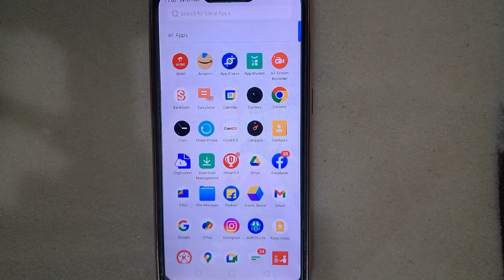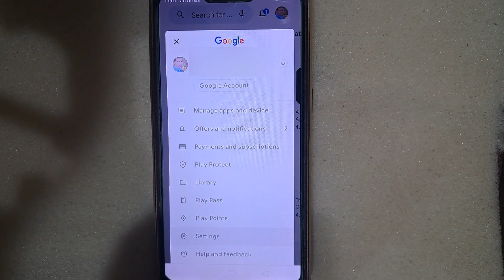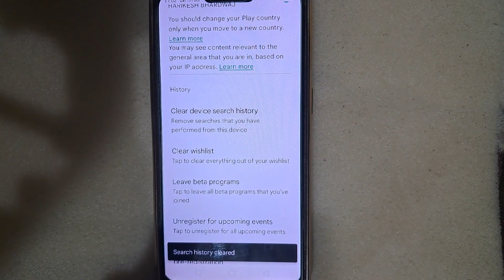How to delete playstore search history/Play store me search history kaise delete kare#harikeshtech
play store me search kiya hua kaise delete kare
play store search kaise delete kare
play store ki history kaise delete karte hain
play store ki search kaise delete kare
play store par search history kaise delete kare
play store ki search ko kaise delete kare
playstore me search kiya hua history kaise delete karen
playstore me search kiya hua app ko delete kaise kare
harikesh tech
video